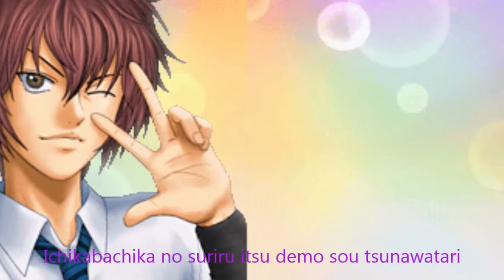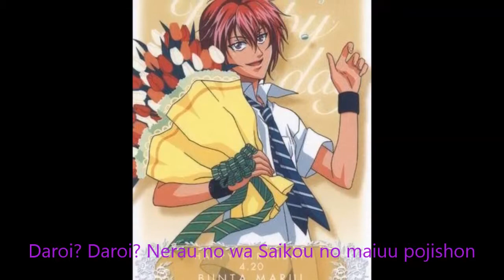Marui Bunta - Daroi (Lyrics)